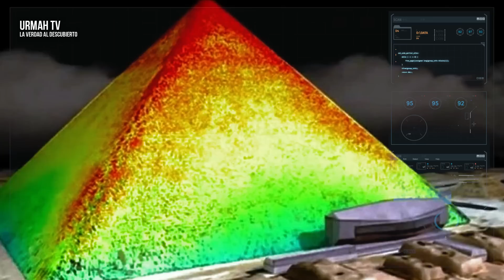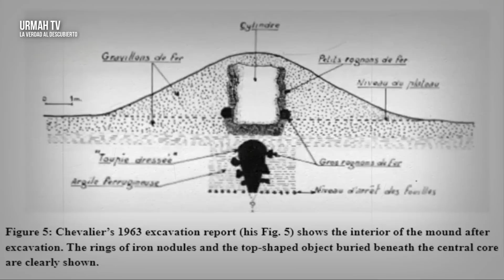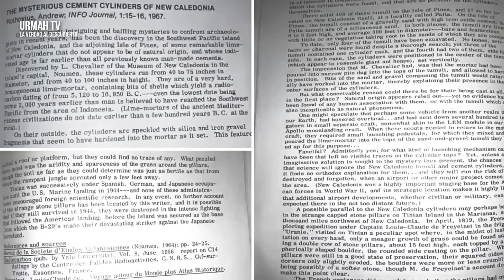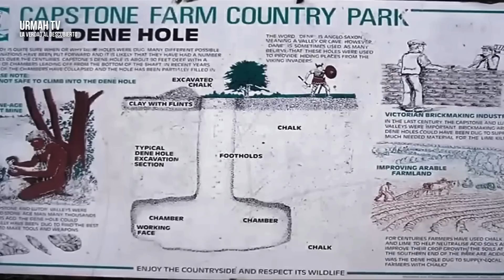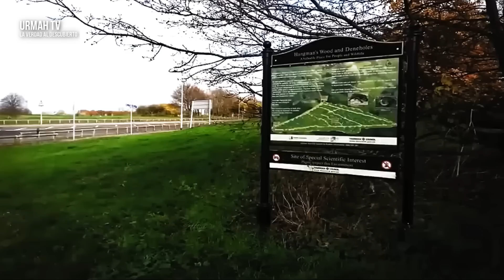Descubren Millones de Ruinas Megalíticas que Destroza la Historia Conocida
En los últimos años se han utilizado cada vez más tecnologías modernas y mas individuos con acceso a ellas, en un esfuerzo por no sólo exponer la verdad con respecto a la historia real del hombre, sino a descubrir el tamaño real y original de estas civilizaciones.